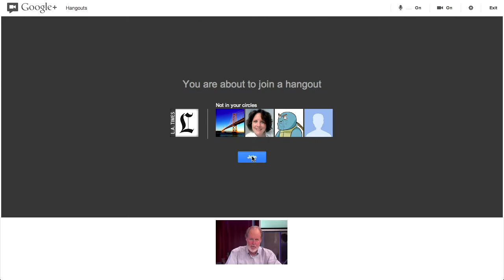Election 2012: Will Obama still appeal to young voters?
Live from the Democratic National Convention in Charlotte, N.C., Los Angeles Times Washington columnist Doyle McManus is joined by a panel of experts to discuss whether President Obama can draw the youth vote as he did in 2008.